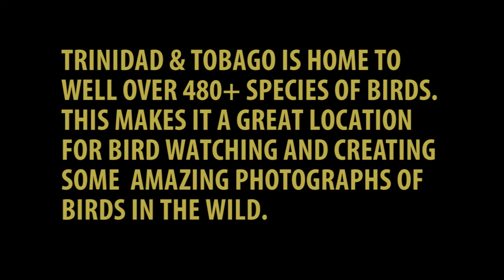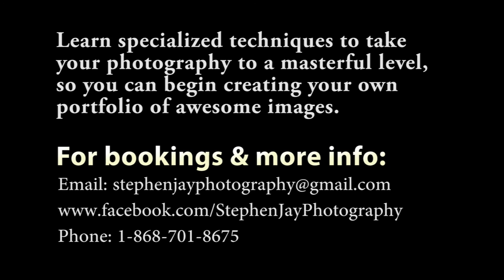Trinidad & Tobago Bird Photography Workshop 2016 (Nature Photographer Stephen Jay)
A Promotional Video for upcoming Bird Photography Workshops in Trinidad & Tobago with Award winning nature photographer Wendell "Stephen Jay" Reyes, on how to photograph birds and create amazing images.